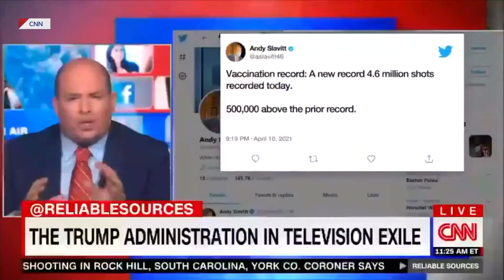CNN'S STELTER FURIOUS AT FOX FOR THE DUMBEST REASON!!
Keeping your medical history to yourself will be a thing of the past!
YouTube DEMONETIZED Us! But we still have...
Support Free Speech!!!